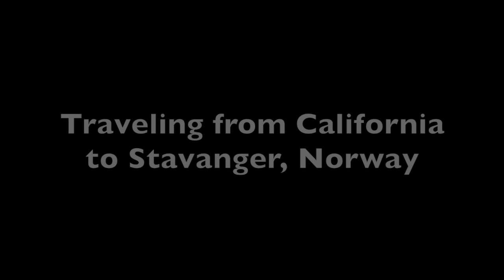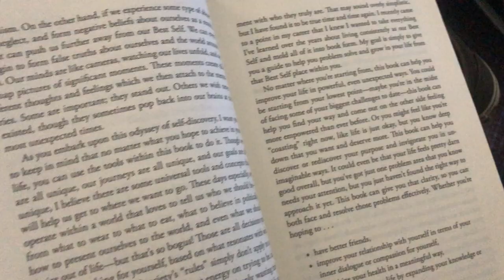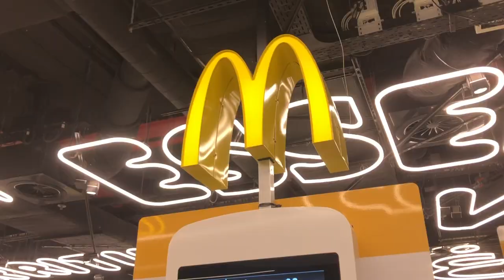TRAVELING DURING THE PANDEMIC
Get a glimpse of what it's like traveling during the pandemic of COVID 19!